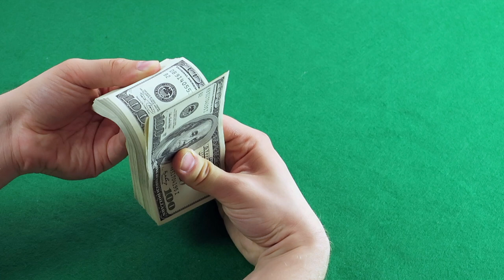green screen money dollar no copyright claim free download link in discription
my channel is about green screen videos and mera channel pr aap ko mila ga every video with link